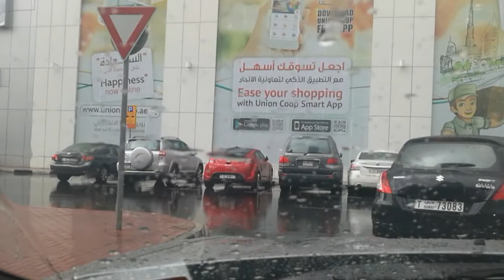Rain in Dubai with Zero Visibility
video of a sudden rain while driving around Dubai downtown area, the rain was so heavy that it had zero visibility while driving,  even though it rained for just 10 to 15 minutes the roads where flooded with water .